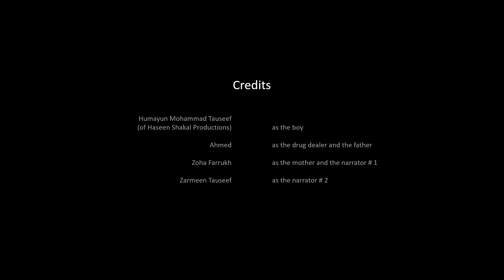Drug Abuse l A Public Service Message l Haseen Shakal Productions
A Public Service Message on Domestic Violence & Drug Abuse